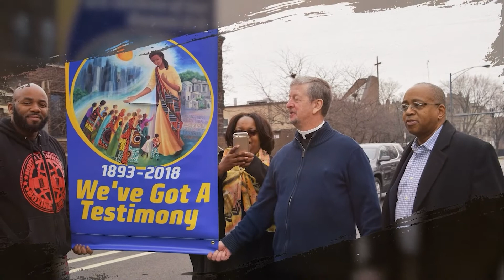Sixteenth Sunday in Ordinary Time Wednesday Reflection July 13, 2022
God’s Blessings to you as we enter the heart of summer and continue our ongoing life-giving journey with Jesus. As we share this time together, I pray the Spirit might stir within each of us a greater desire to come to know the God of love, beauty, mercy, justice and peace. May this reflection spiritually feed you that you may better honor God’s love and faithfulness to you in the ways you faithfully care for yourself and others.

My sisters and brothers, hospitality seems to be a central theme arising from the heart of this coming Sunday’s readings. The first reading from Genesis presents the wonderful story of Abraham, a wandering Bedouin merchant, sitting in his tent. God appears to him in the form of three strangers who he insists stay with him and his wife, Sarah, that they may be fed for their continued journey. The three bless Abraham and Sarah for their goodness toward them and predict that Sara, unable to have children, will indeed by pregnant upon their return. True hospitality is life-giving. The generosity of spirit and substance to 3 strangers creates a space for the seemingly impossible to happen. God makes a way out of no way.
In the Gospel, we are shown two forms of hospitality through two sisters, Martha and Mary. Jesus has visited their home. There are likely other visitors there and Martha feels the need to feed their guests. Mary, however, has chosen instead to sit at the Lord’s feet and converse with him. It is a radical move on her part since women were not by custom allowed to participate in such conversations reserved to men.
Martha is upset that her sister has done this and appeals to Jesus to tell Mary that she should be in the kitchen helping her. Jesus, however, tells Martha that Mary has chosen the ‘better part’ of hospitality, which is spending time with the guest and getting to know them.
Notice that Jesus does not chastise Martha, suggesting she should stop what she’s doing. What he is saying is that hospitality is not just nourishing someone with food, but also and often most importantly, nourishing them with your presence, with the gift of time, attentiveness, curiosity, with a genuine expression that their guest’s presence is valued.
As parishes in Chicago are merging, there is a great need to assure that everyone feels welcomed and included. This requires radical hospitality, hospitality rooted in the love of God, hospitality extended in multiple ways to bring merging communities together in relationship building. There is a need to evangelize each other, understanding the meaning of evangelizing which is to share the Good News of life-giving, life-sustaining relationship found in a personal relationship with Jesus Christ. To evangelize is both ‘to share Good News’ AND ‘to be Good News!” We need, like Mary, to sit at the Lord’s feet to strengthen our relationship with Jesus. We do this through prayer, meditation, and reading and reflecting on the Scriptures. And we also need to be like Martha, doing the necessary work of providing the sustenance that can nourish body, mind and spirit. Hospitality, rooted in the spirit of Jesus, a spirit of welcome, compassion and a desire to heal and strengthen bodies, minds and spirits, is the hospitality we should always do our best to provide!

On behalf of the Catholic Christian Family here at St. Agatha, I want to thank you for the many ways that you continue to allow the Lord to work through you, with you and in you!

Please join us for our celebrations this Sunday at 8:00 a.m. in-person or online, or 10:30 Mass in-person. Either in-person or online, we welcome your participation in our community prayer of praise and thanksgiving.
Thank you for all the ways that you allow the Lord to work through you, with you and in you - and, in all things, be blessed!